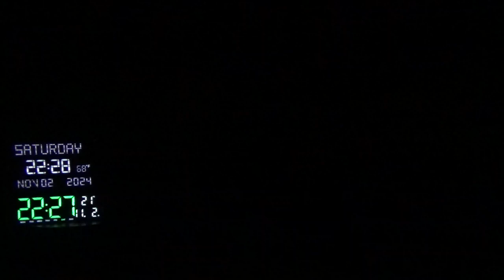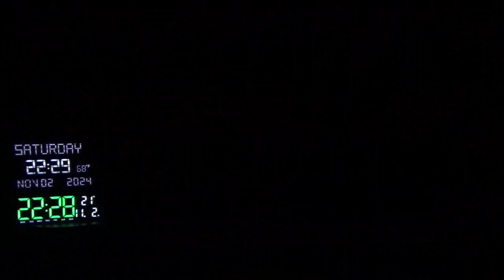22842，梦见在公司上班流通问题（哈利给非移送钱给住宿，让不劳而获，而本土人没有这些）